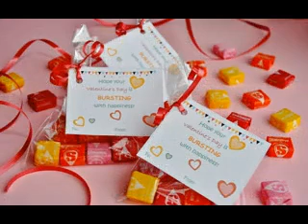Creative Valentine craft ideas